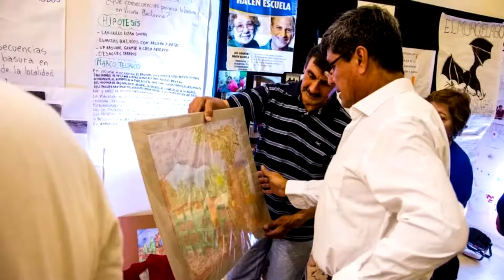CARLOS BOAGLIO DIRECTOR DE CULTURA ENCUENTRO DE COROS, ACTIVIDADES DE LOS TALLERES, DISTINCION